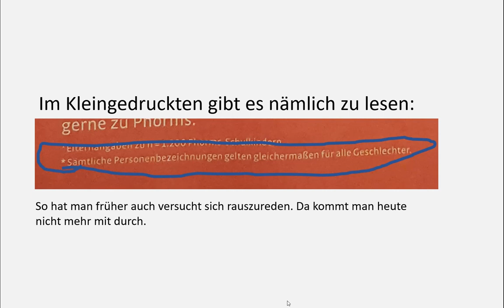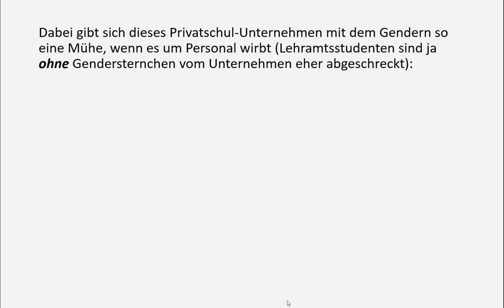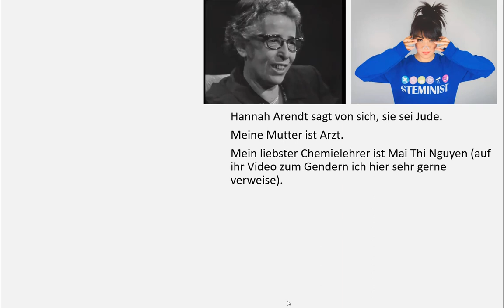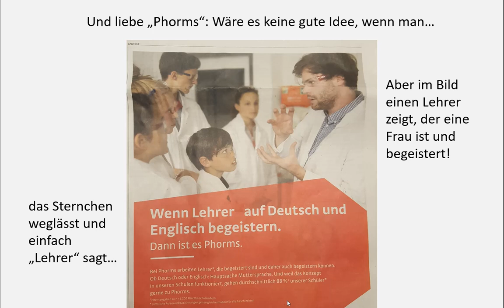Gendersternchen und echter antisexistischer Sprachgebrauch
Verweise:
Nele Pollatschek: Gendern macht die Diskriminierung nur noch schlimmer
Mailab: Sollte man gendern?